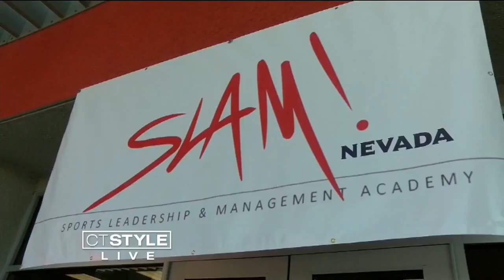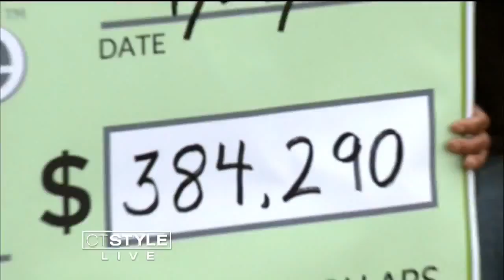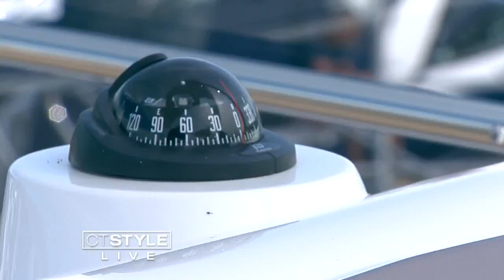What's Brewing: Despite Brangelina Split, Celebrity Love Isn't Dead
Check out the celebrity couples that are rocking marriage, including the Beckham’s.